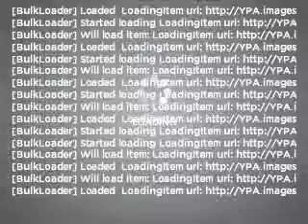2011 Ford F-350 - Woodstock GA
Year: 2011
Make: Ford
Model: F-350
Trim: DRW
Engine: 6.7 liter 8 cylinder 32 valve
Transmission: 6-Speed Automatic
Color: Black Metallic
Mileage: 0
Address:
195 Woodstock Parkway